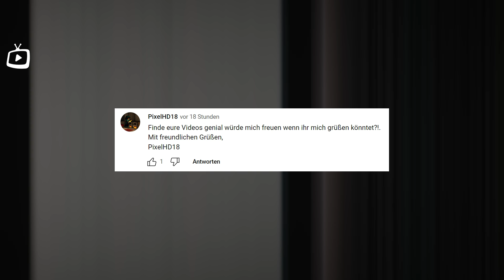Mann Provoziert Versehentlich Einen Mafia Boss In Einem Restaurant Und Bereut Es Sofort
Das muss wohl das coolste Geschenk für Filmliebhaber sein..

Mein Mauspad

*Mit den Amazon Links erzielen wir Einnahmen! Wenn ihr darüber kauft könnt ihr uns somit gleichzeitig unterstützen! :)